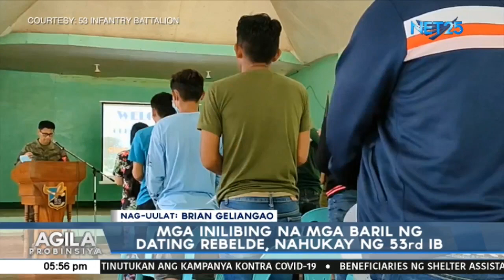Mga inilibing na mga baril ng dating rebelde, nahukay ng 53rd IB